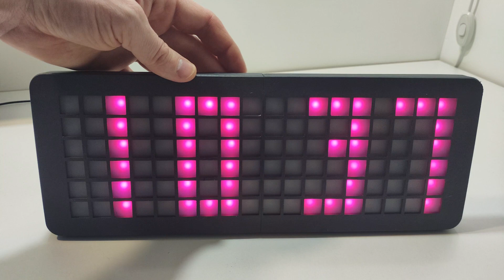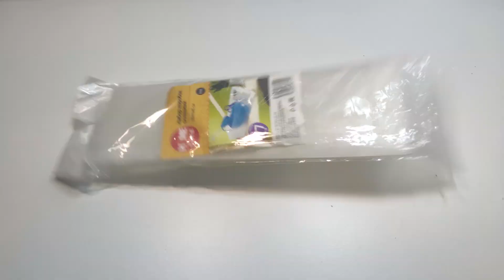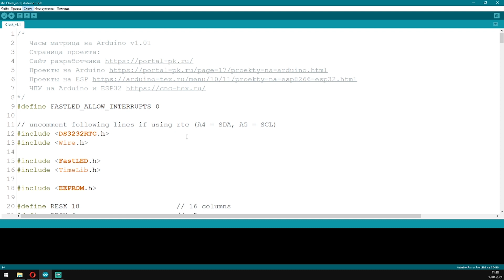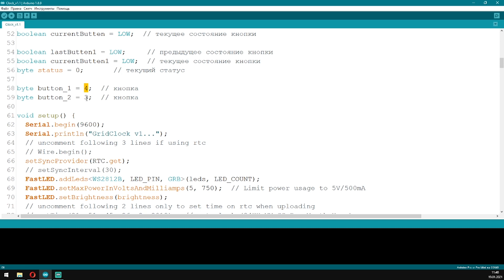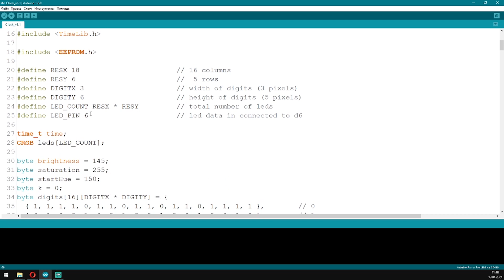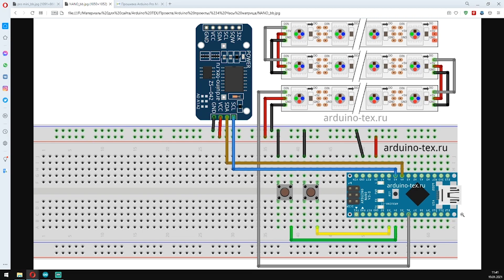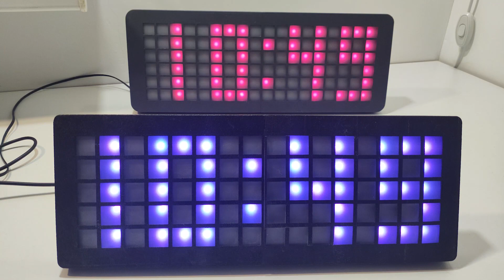Часы – матрица на Arduino и адресных светодиодах WS2812B.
Сегодня видео расскажу, как можно собрать часы – матрица на Arduino  и  адресных светодиодах WS2812B.

Для проекта на Arduino понадобится следующая электроника:
1.  Arduino Nano или Arduino Pro Mini
2. Лента адресных светодиодов WS2812B
3. Модуль DS-3231 или DS-3231 mini
4. Две тактовые кнопки
5. Соединительные провода
6. Макетная плата
7. Блок питания 5в. 700 мА
 Подробно расскажу весь этап сборки часов. Как установить адресные светодиоды WS2812B. Собрать корпус. Установить электронику на макетной плате и протестировать работу часов.
 Расскажи, как можно спаять все элементы цепи, запрограммировать Arduino Pro Mini. Установить всю электронику специальный бокс на часах.

 С текущей версией часов – матрица.  В новой версии произвёл некоторые доработки:
1. Напечатал пластиком PLA.  И буквально через месяц пластик начал трескаться, и часы потеряли свою привлекательность. Данную версию напечатал пластиком PETG.
2. Размер матрицы не позволяла водить время в формате 24 часа, что было исправлено в данном весе часов.
3. В первой версии не было фальш – панелей, которые прикрывают провода. Что исправлено данной версии.
4. В данной версии также реализовал вывод температуры со встроенного датчика модуля часов DS3231.  Данные не очень точные, это связано с тем, что модуль установлен в корпус. И реагировать на изменение температуры будет медленно. Но в помещении нет резких перепадов температуры, и данной точности будет достаточно.
5. Покрасил корпус часов матовым серым цветом, что делать часы более красивыми.

 На странице проекта вы можете скачать все исходные материалы.

Так же смотрите, другие проекты и уроки, полезные по данной теме.
* Прошивка Arduino Pro Mini с помощью конвертера PL2303HX.
* Светодиодные часы своими руками на ардуино (Arduino) WS2812 управляемых (адресных)
* Елочная гирлянда на ESP8266 (ESP32). Управление с приложения.
* Что такое Arduino?
* Программа Arduino IDE бесплатно для Windows, Mac OS, linux. Прошиваем Arduino

Всем пока, пока! И до встречи в следующем видео.